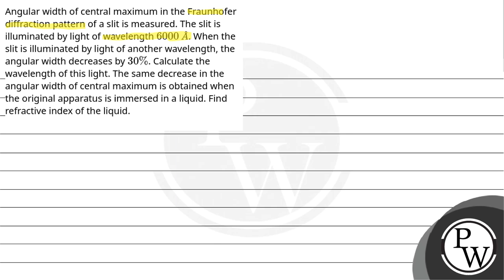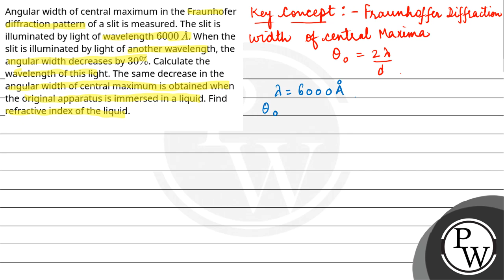Angular width of central maximum in the Fraunhofer diffraction pattern of a slit is measured. Th....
Angular width of central maximum in the Fraunhofer diffraction pattern of a slit is measured. The slit is illuminated by light of wavelength 6000&#160;&#197;. When the slit is illuminated by light of another wavelength, the angular width decreases by 30%. Calculate the wavelength of this light. The same decrease in the angular width of central maximum is obtained when the original apparatus is immersed in a liquid. Find refractive index of the liquid.